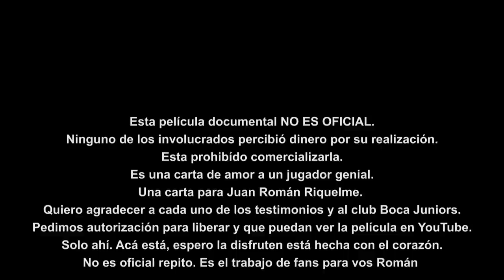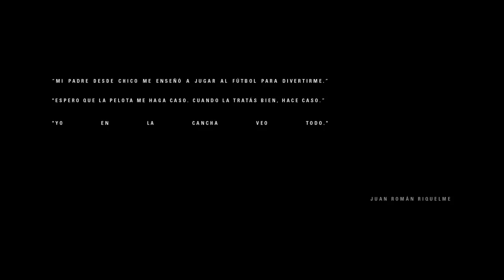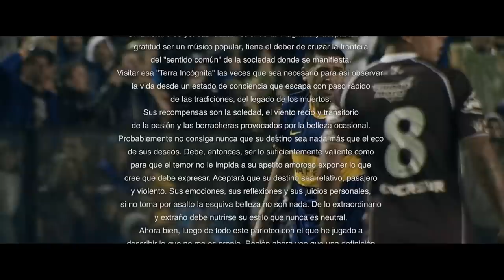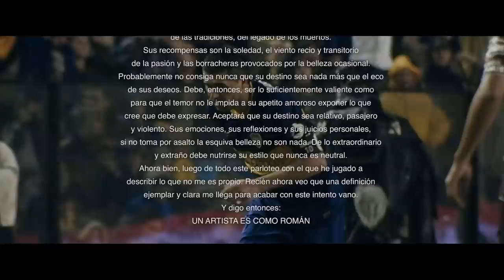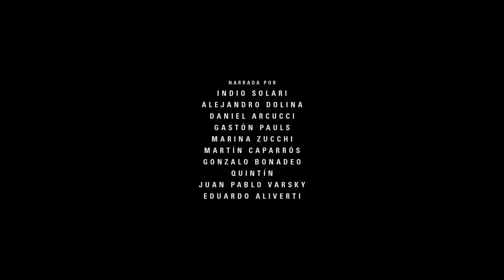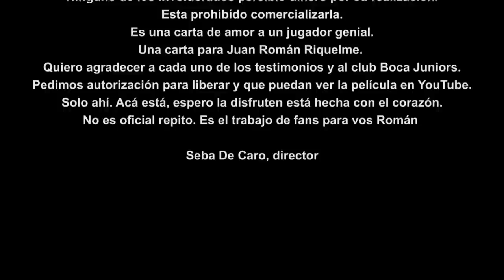ROMAN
Esta película documental NO ES OFICIAL. Ninguno de los involucrados percibió dinero por su realización. Esta prohibído comercializarla. Es una carta de amor a un jugador genial. Una carta para Juan Roman Riquelme. Quiero agradecer cada uno de los testimonios y al club Boca Juniors. Pedimos autorización para liberar y que puedan ver la película en YouTube. Solo ahí. Acá esta espero la disfruten esta hecha con el corazón. No es oficial repito. Es el trabajo de fans para vos Román
Seba De Caro, director